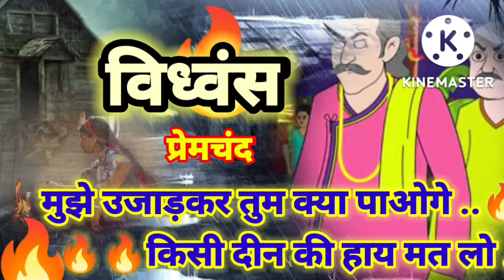HINDI KAHANI✍️🗿मुझे उजाड़कर तुम क्या पाओगे🛖🔥किसी दीन की हाय मत लो..🔥विध्वंस🙏प्रेमचंद📺 KATHA MANTHAN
🙏🙏🙏🙏प्रेमचंद🙏🙎🙎🙎
🧔🙏🙏📝📝पूर्वसंस्कार🙎🙎🙎

जब धर्मात्मा प्राणी को जरा से विश्वासघात के लिए इतना कठोर दंड मिला ..तो मुझ जैसे कुकर्मी की क्या दुर्गति होगी ..उस पुण्यात्मा का प्रयाश्चित छह वर्ष में पूरा हो गया ..
🙏🙏🙏🙏🙏मुंशी प्रेमचंद🙏🙏🙏🙏🙏
🌺🌺🌺🌺 मुझे उजाड़कर तुम क्या पाओगे ..किसी दीन की हाय मत लो ...

मूल नाम धनपत राय
जनम 31 जुलाई 1880 लमही , वाराणसी ,उत्तर प्रदेश
भाषा हिंदी , उर्दू

उपन्यास -- गबन ,गोदान ,सेवा सदन, प्रतिज्ञा ,निर्मला आदि .
कहानी मानसरोवर , आठ खंड , सोजे वतन .
संपादन मर्यादा , माधुरी ,हंस ,जागरण
निधन 🌹🌹🌹8 अक्टूबर 1936🌹🌹🌹
4/blog-post.html
SUVARNLATA